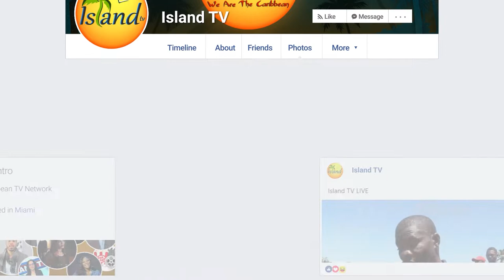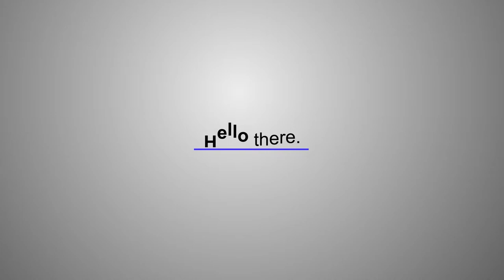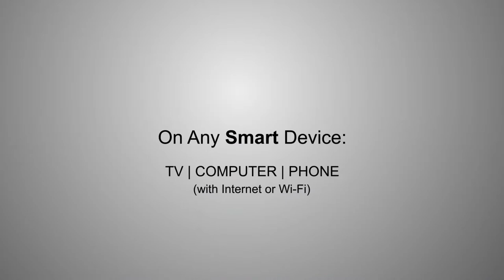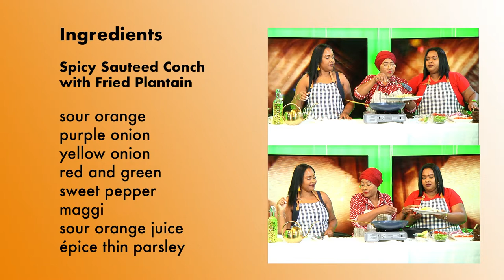Eat With The Twinz - Ep. 12 (Sautéed Conch)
A cooking show that features a variety of appetizing dishes that originate from a variety of cultures, presented by twin Culinary Chefs Stephanie and Stephania.